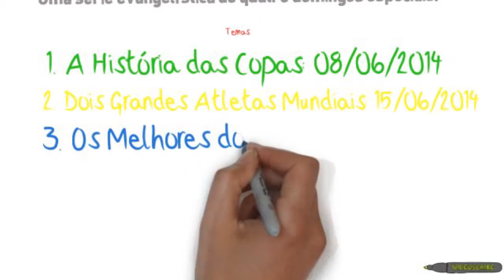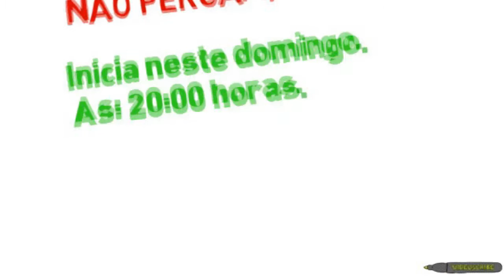A Copa da Vida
Projeto Evangelístico: Está Escrito - Edição vídeo: Kelvi Dias
Uma série evangelística de quatro domingos especiais.
Temas:
1. A História das Copas: 08/06/2014
2. Dois Grandes Atletas Mundiais: 15/06/2014
3. Os Melhores do Mundo: 22/06/2014
4. O Grande Vencedor: 29/06/2014
Participe!